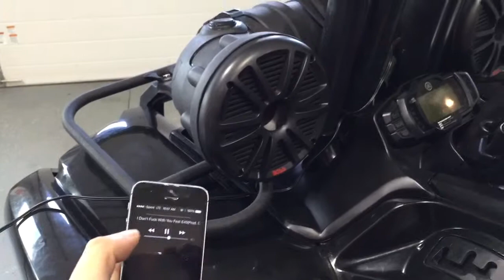Yamaha Grizzly 700 custom stereo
Stereo upgrade